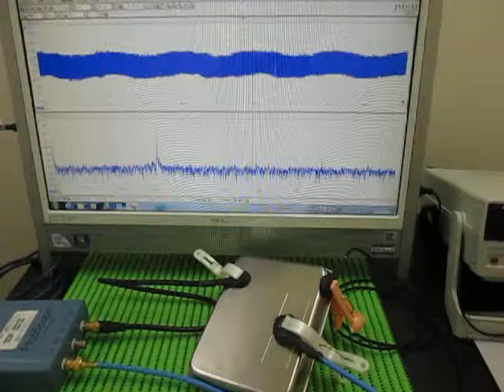超音波プローブ Ultrasonic Probe